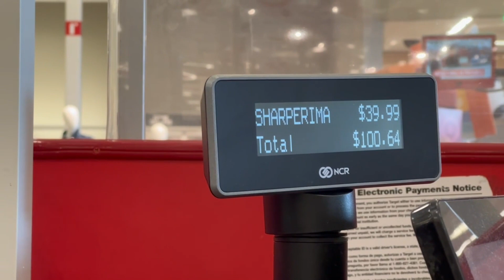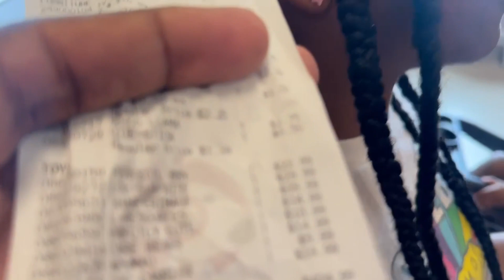FIRST DAY OF SCHOOL !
FIRST DAY OF SCHOOL ! Huge Shopping Day